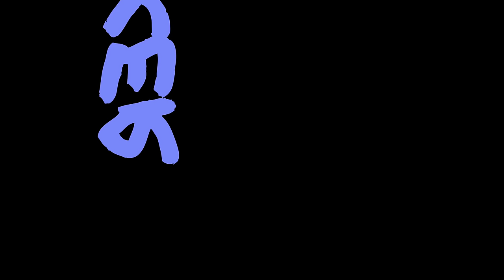Cryssy Bandz - HALO ft. A Boogie wit da Hoodie (OFFICIAL VIDEO)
Visuals: The Cubed Effect LLC, @tcevideos @theintern__
Produced by: P DUB the Producer